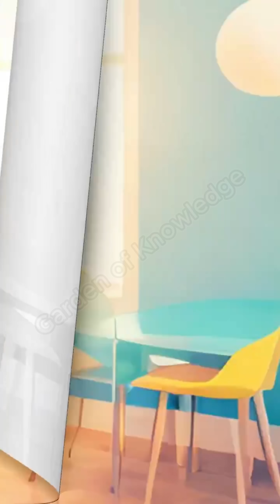163 - What happens to your body when you use air conditioning?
What happens to your body when you use air conditioning?